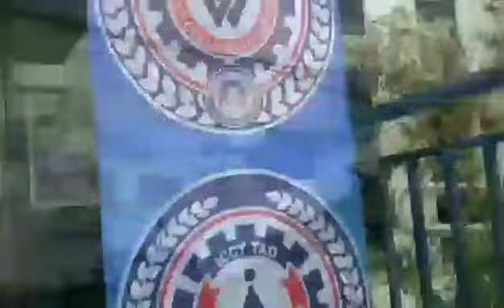ICCT Cainta Project May 5, 2024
Successful project (Saging con yelo) at training center, ICCT Cainta May 5, 2024.  Video c/o Bro.  Junuel Benori